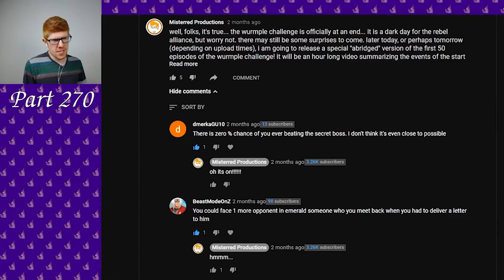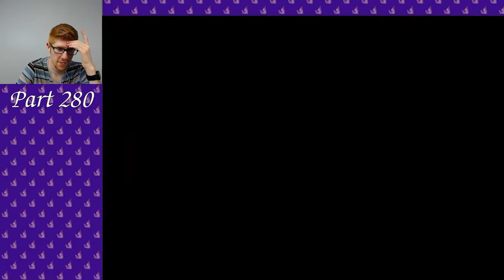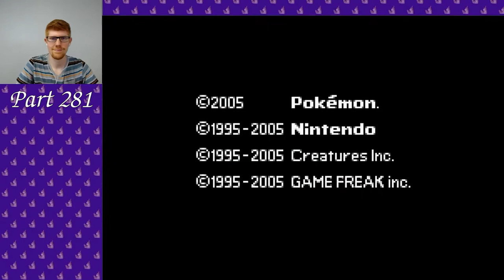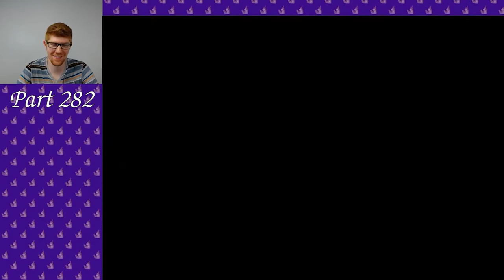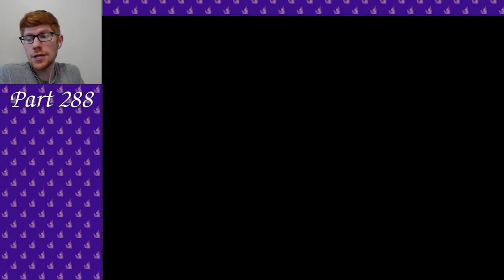Wurmple Challenge Abridged - Steven || MISTERRED PLAYS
After defeating the Pokemon League Champion Wallace, MisterRed jumps back into the land of Hoenn to face off against his greatest adversary yet. Spurred on by his lovely viewers, MisterRed squares off against Steven, former friend turned deadly rival. Will his lowly 6 Wurmple prove enough to defeat this beast of a trainer? Tune in to the final episode of the Wurmple Challenge Abridged to find out...